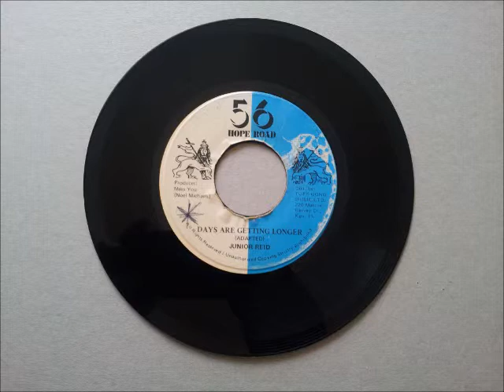Junior Reid Days Are Getting Longer